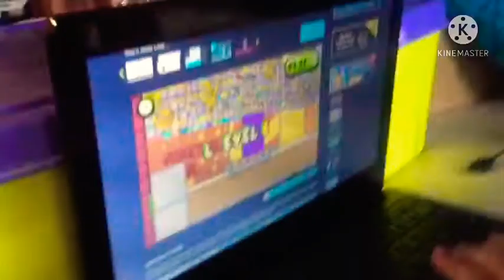basket and ball 🏀